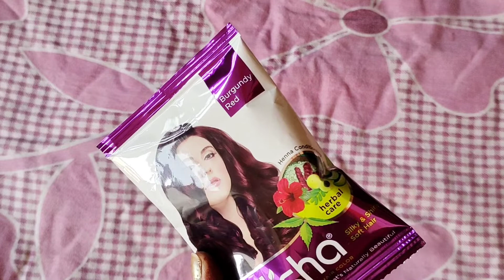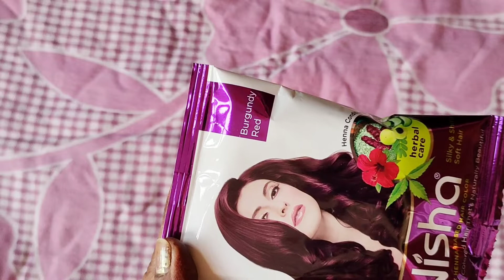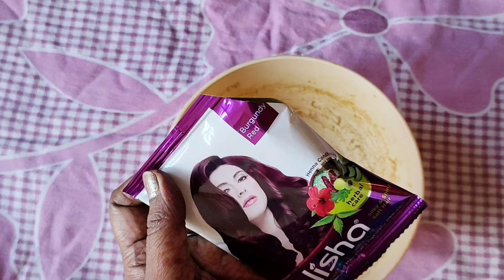Nisha mahndi अब dye को कहे bye/सिर्फ 20रूपए में बालो को colour करे घर पर सिर्फ 30 मिनट में /heena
Hi lovelies

HEALTHY TIPS